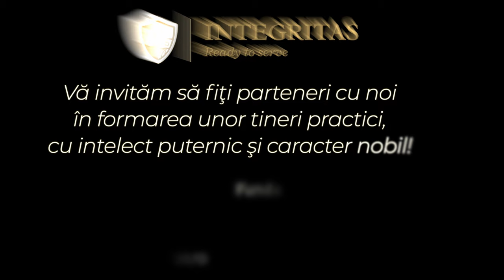Ajunsesem exact unde îmi dorisem...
Produced by: Liceul International Integritas

Speaker: Sarah Mihăilă
Cameraman & Editor: Eduard Vațe